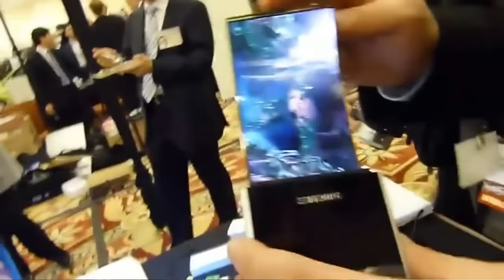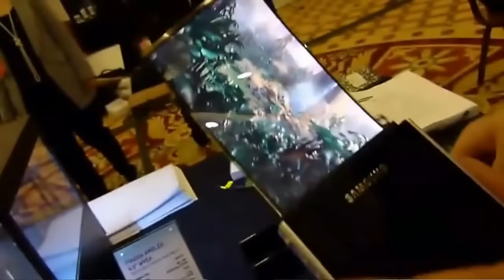Samsung Prépare Des tablettes Pliables ?!! Christodu69